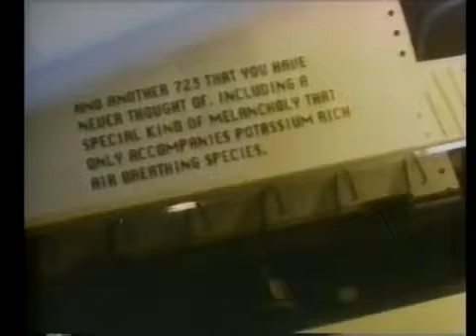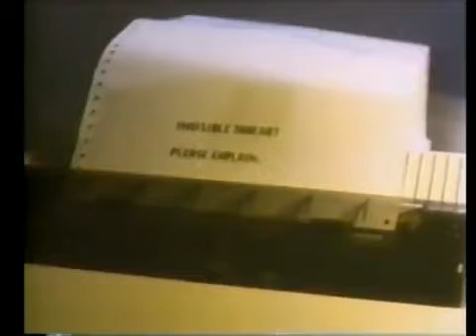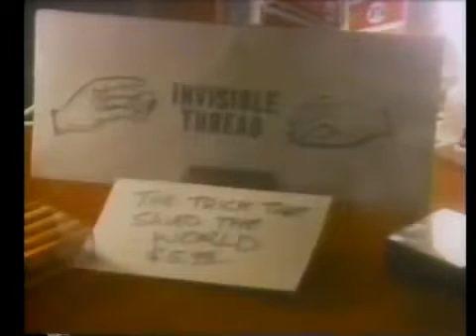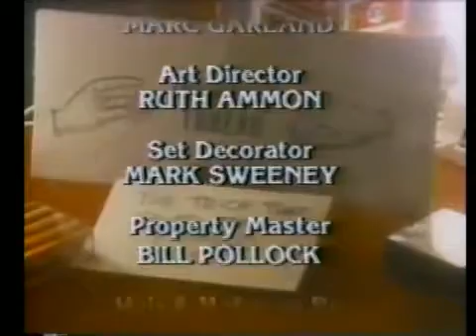Penn and Tellers Invisible Thread